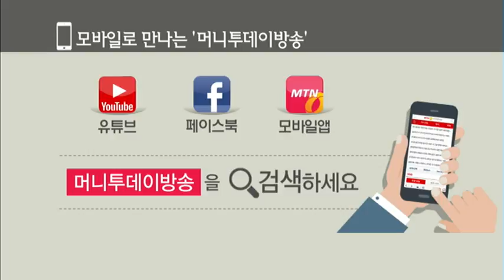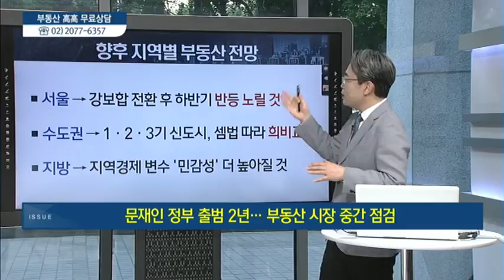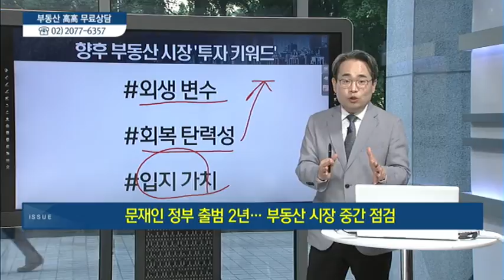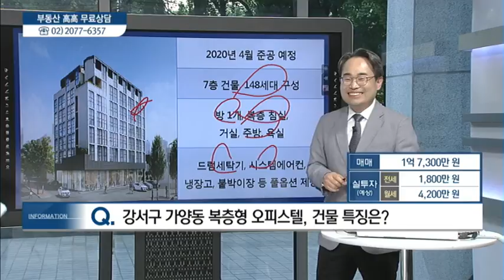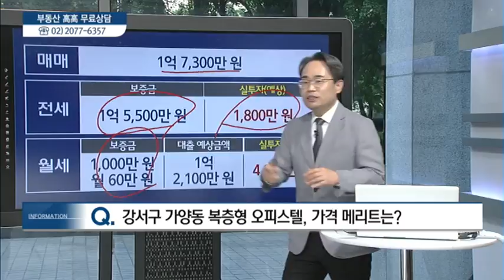[이슈&현장] '文정부 2년' 부동산 시장, 어디로? - 유재성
05/16 실전 부동산 '고고'